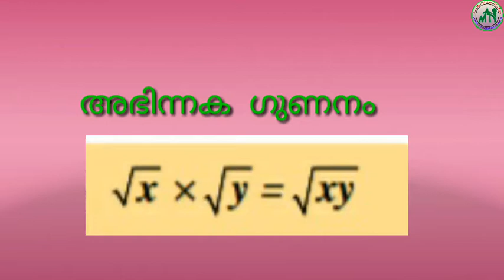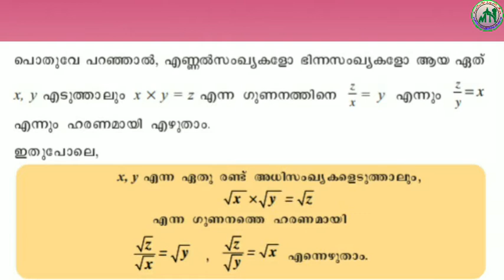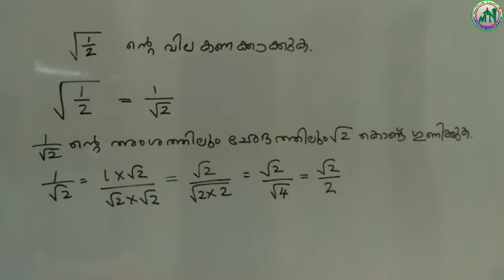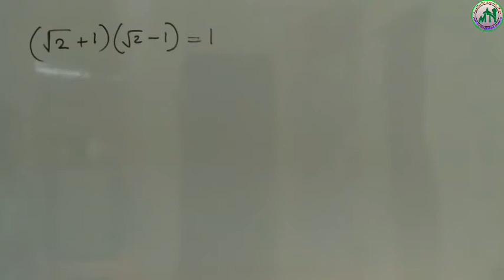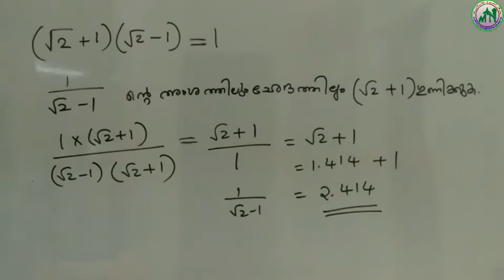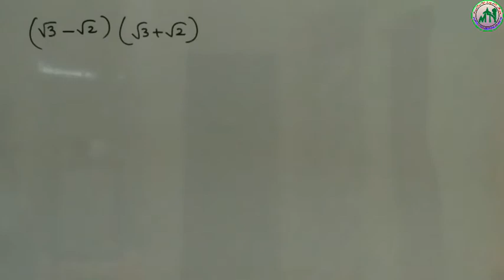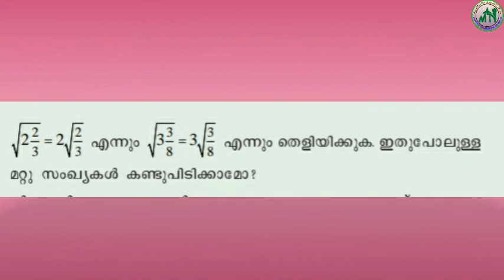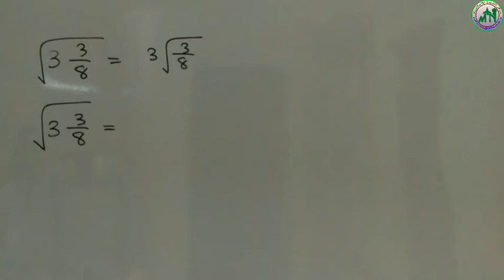IX STD/MATHS/PART 22/04.11.2020/MARKAZ HIGHER SECONDARY SCHOOL/MALAYALAM MEDIUM